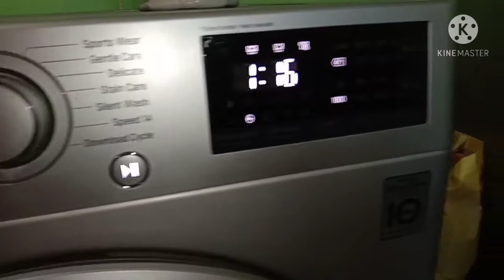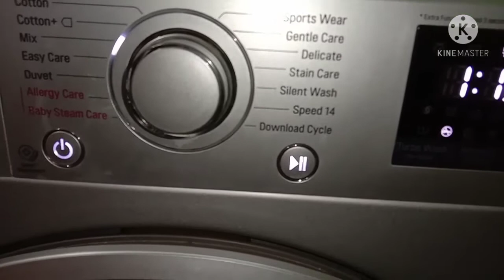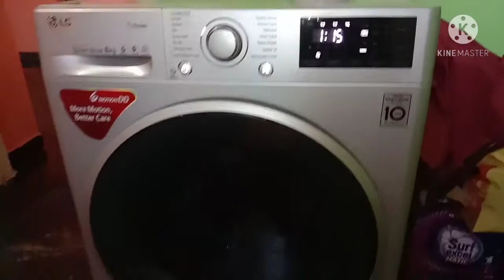ನನ್ನ ಚಾನೆಲ್ ಸಬ್ಸ್ಕ್ರೈಬ್ರಗೆ ನನ್ನ ಒಂದು ವಿನಂತಿ. ನನ್ನ ಮಗಳ ಮೊದಲ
Hi friends welcome back to my channel Shridevi simple life today I share my request video and my washing machine details.i hope like this video.please subscribe my channel like,comment and share with your friends and family.